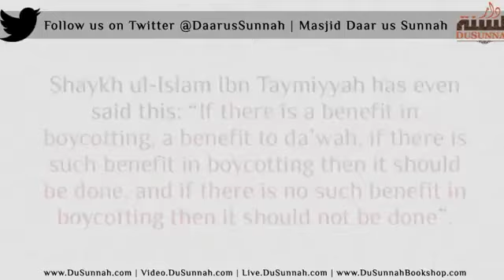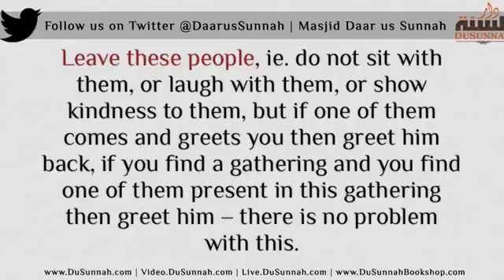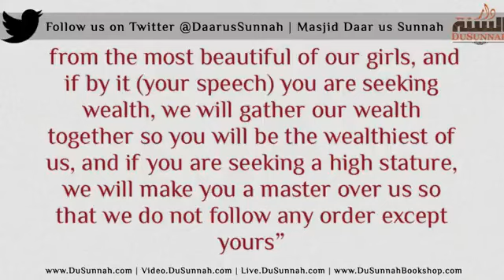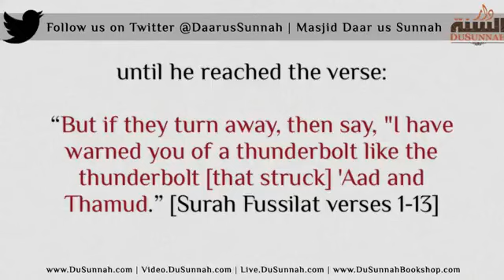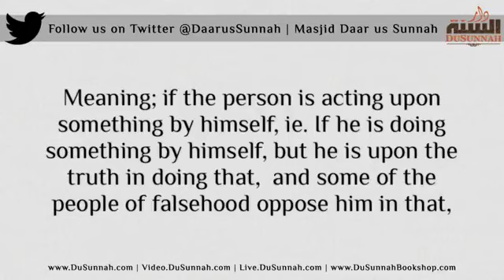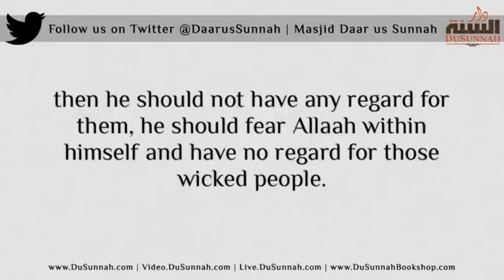Boycotting and Staying away from Ahl'ul bid'dah || Shāykh Ahmad Najmi رحمه الله.